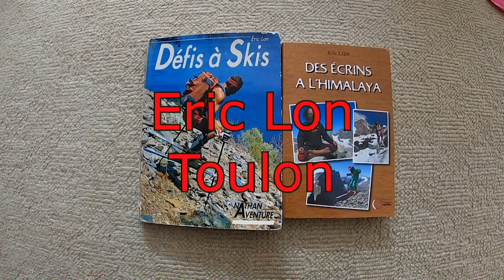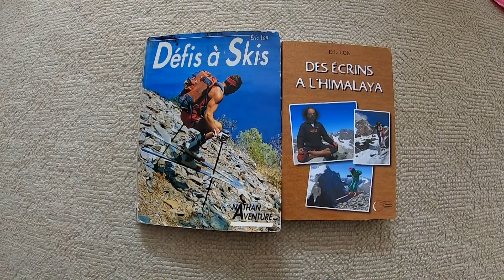Sens de l'Humour VS virus Corona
Avez vous le sens de l'humour ? Si c'est le cas, vous pourrez sourire de ma comparaison entre un ministre et un zizi géant ... D'autres vidéos suivront si celle là est appréciée. Le ministre de l'Education outre passe ses capacités quand il parle comme s'il était ministre de la Santé ... Macron parle des : "faux-sachants". Je réagis à ma manière, avec humour.